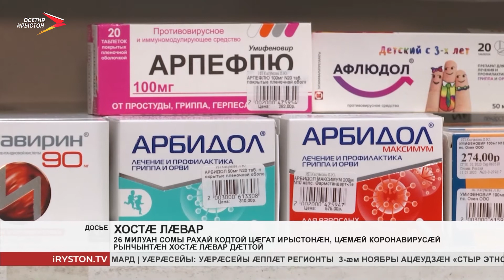26 милуан сомы рахай кодтой нæ республикæйæн, цæмæй коронавирусæй рынчынтæн хостæ лæвар дæттой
26 милуан сомы рахай кодтой нæ республикæйæн, цæмæй коронавирусæй рынчынтæн хостæ лæвар дæттой. Æмткæй райсгæйæ, Уæрæсейы регионтæн ацы хъуыддаджы тыххæй радих кодтой 5 миллиард сомæй фылдæр.

Ахæм уынаффæ бафыста Уæрæсейы хицауады сæрдар Михаил Мишустин. Æхцайы фæрæзтæ рахай кодтой, хæдзары æмæ амбулаторон хуызы низæй хи чи дзæбæх кæны, уыдонæн. Михаил Мишустин бæрнон кусджытæн бабар кодта, цæмæй цыбыр рæстæгмæ фæрæзтæ регионтæм фӕхӕццӕ уой.
Мы рядом в:
ok.ru/irystontv